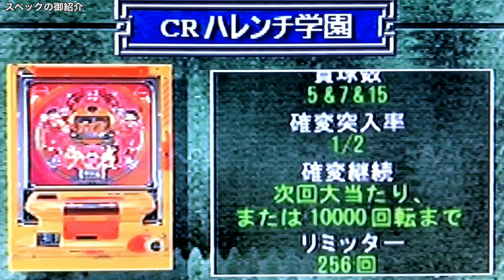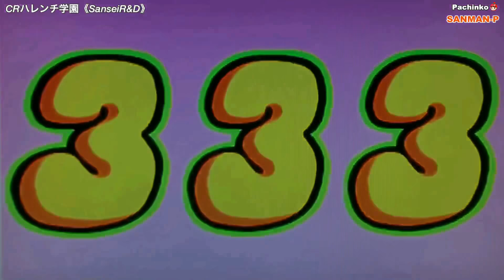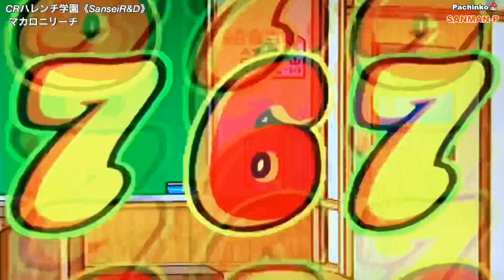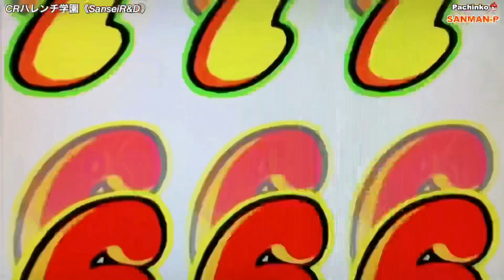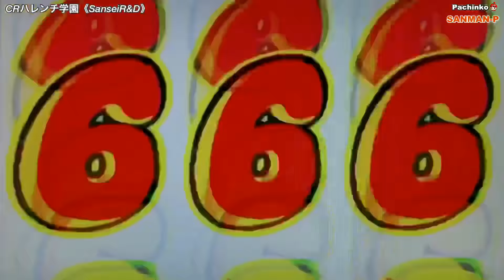【CRハレンチ学園】リーチ大当たり演出 丸ゴシ ヒゲゴジラ マカロニ 豪ちゃん 懐かしの台202 レトロパチンコ